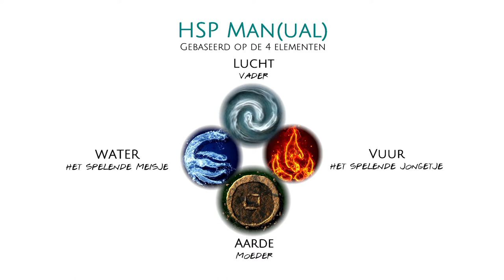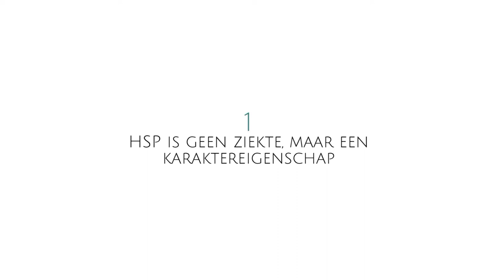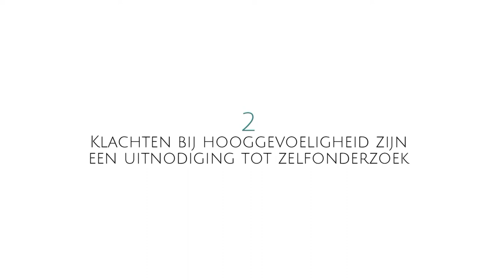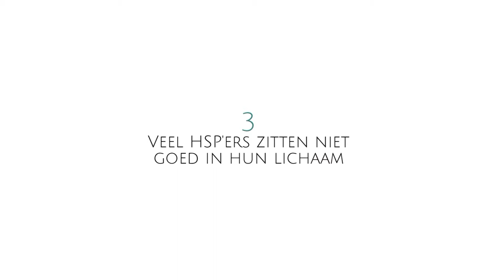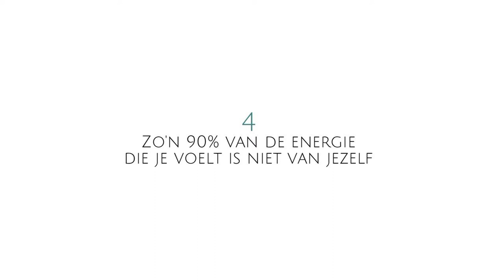Introductie Masterclass 'De essentie van de gevoelige man'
Een Masterclass waarin ik dé 5 Eye-openers die ikzelf in de afgelopen jaren had met je deel. Deze hebben mijn leven compleet veranderd. Daarnaast bespreek ik de weg die je bewandelt als je besluit om deel te nemen aan de online training 'De essentie van de gevoelige man', een traject waarin ik je in drie maanden tijd meeneem door alle facetten van hooggevoeligheid.

In een periode van 3 maanden begeleid ik je intensief in een online omgeving met 1 of 2 diepgaande opdrachten per week via een video of audio, krachtige meditaties en oefeningen die je helpen om de diepte in te gaan bij jezelf. Want ik heb zelf ervaren dat mijn problemen in het dagelijks leven (overprikkeling, stress, vermoeidheid, onzekerheid, angst, verdriet, perfectionisme, verslavingsgevoeligheid, besluiteloosheid) een dieperliggende oorzaak hadden.

Er zijn veel coaches en trainers die opleidingen en trainingen aanbieden op het gebied van hooggevoeligheid. Mijn streven is om samen met jou tot de allerdiepste kern, de bron te komen. Dus geen quick fixes of oppervlakkige tips & tricks, maar ECHTE, OPRECHTE diepgang. Zodat dit de werkelijke transformatie geeft, die je nodig hebt.

𝗩𝗮𝗻 𝗲𝗲𝗻 𝗴𝗲𝗶𝗷𝗸𝘁 𝗰𝗮𝗿𝗿𝗶𝗲̀𝗿𝗲𝗽𝗮𝗱 𝗻𝗮𝗮𝗿 𝗺𝗶𝗷𝗻 𝘀𝗽𝗶𝗿𝗶𝘁𝘂𝗲𝗹𝗲 𝗿𝗼𝗲𝗽𝗶𝗻𝗴​

Mijn naam is Sander de Zwart.

Na een burn-out/bore-out en een gemis aan vervulling stapte ik uit de financiële wereld om mijn ware missie te volgen.

Er kwam weer ruimte voor mijn intuïtieve, gevoelige en spirituele kant en deze begon ik verder te ontwikkelen. Sinds eind 2016 ben ik ondernemer en werk ik als spiritueel coach en mentor. Ik help mensen om in hun kracht te staan en hun omnipotente potentieel te omarmen. Ik ben van mening dat we allemaal in staat zijn om onze realiteit te creëren. Ook jij! Ik help je graag verder.